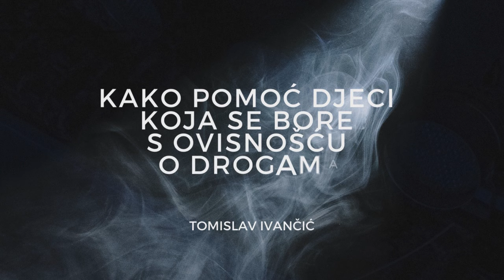Tomislav Ivančić - Kako Pomoć Djeci Koja Se Bore S Ovisnošću O Drogama